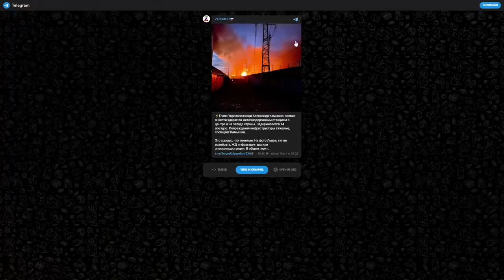[ Russian Missiles Strikes ] 6 Traction Power Substations destroyed - confirmed by both sides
00:00 Intro
00:36 Missile Strikes
06:13 Update to Map
07:40 Summary Information
08:02 Darth Vadar kidnapped DPA

You can find more information and the interactive map used in the video